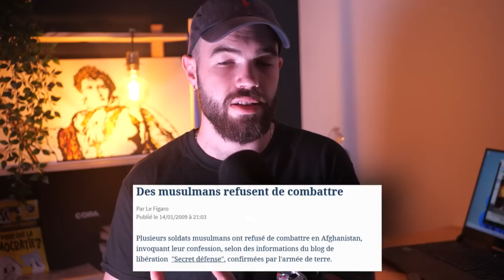Et si une guerre civile éclatait en France ? (Bilan, morts, scénario "émeutes")